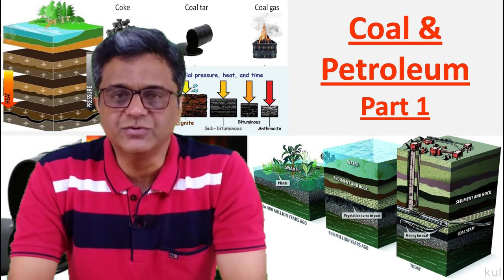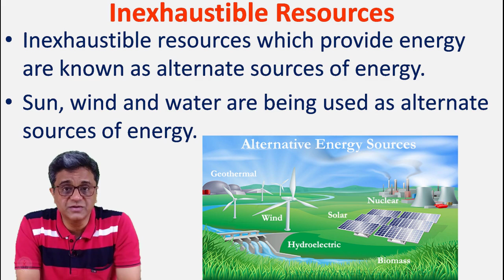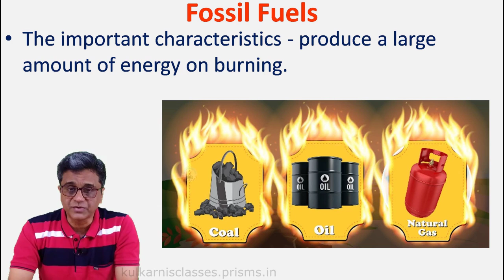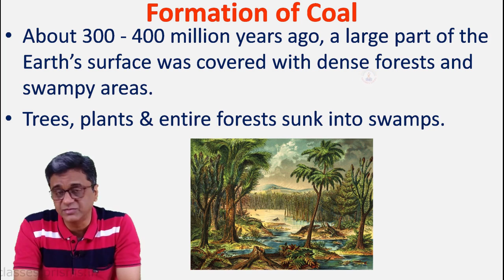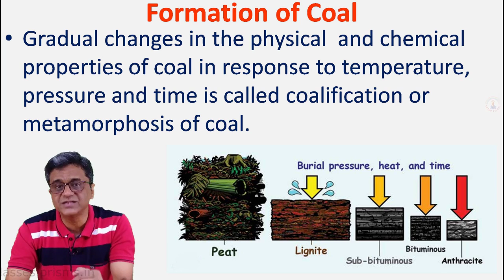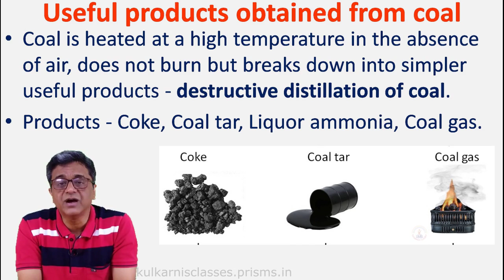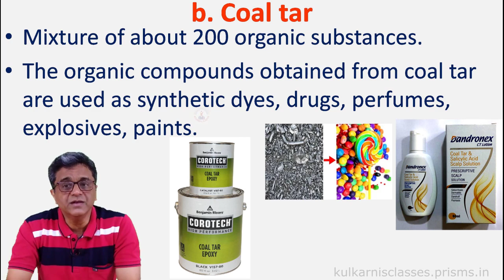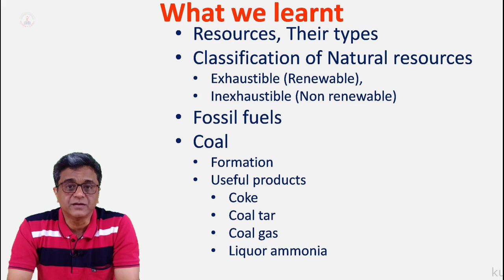STD 8 Coal & Petroleum Part 1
In this part of the chapter, we are going to learn about,
Resources, Their types
Classification of Natural resources
  Exhaustible (Renewable),
  Inexhaustible (Non renewable)
Fossil fuels
Coal
  Formation
  Useful products
  Coke
  Coal tar
  Coal gas
  Liquor ammonia